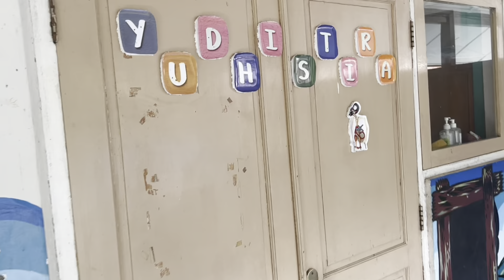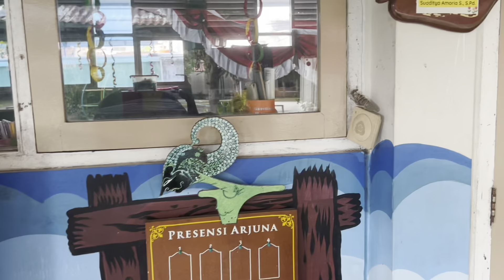Bermain Di Sekolah Vino | Kelas Yudhistira | TK Pedagogia Universitas Negeri Yogyakarta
Selamat datang di dunia ajaib Vino & Dino, di mana petualangan dan permainan yang tak terbatas menunggu!

Bergabunglah dengan Vino & Dino di petualangan dan permainan tak terlupakan yang penuh kegembiraan!